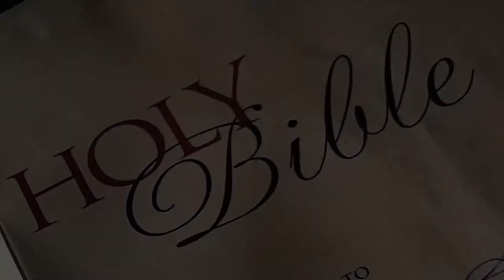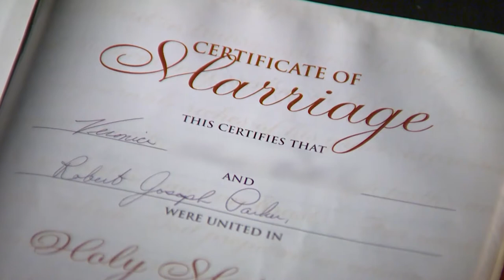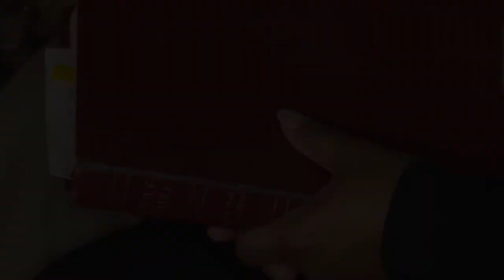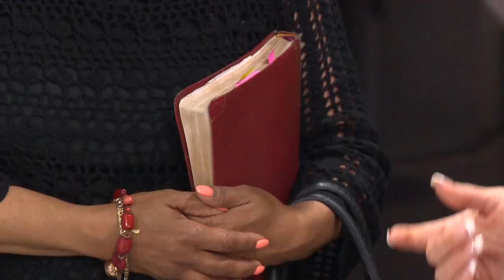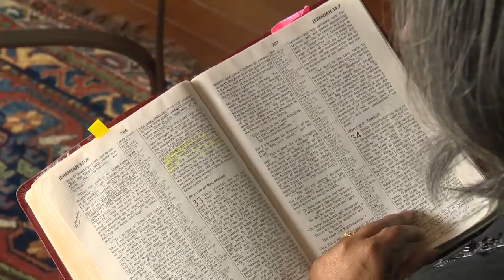KCRA-3 Common Ground: A Bible Story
A little red lost book, found in the middle of a busy street, sent KCRA's Dave Manoucheri and Lisa Gonzales into the past, across the country and around the world to find its owner.  The story of this amazing woman and her extraordinary life.